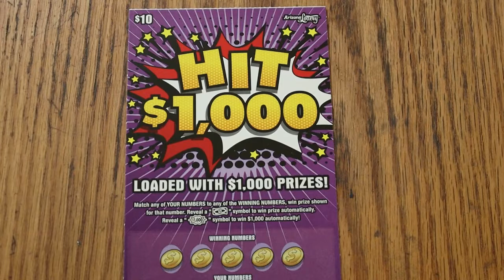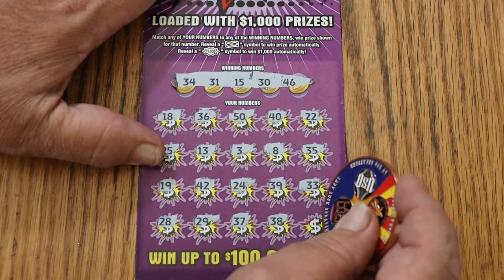ARIZONA LOTTERY💥DAY 2💥HIT $1,000💥